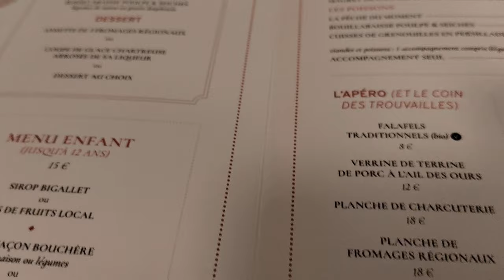je suis allez à la belle idée